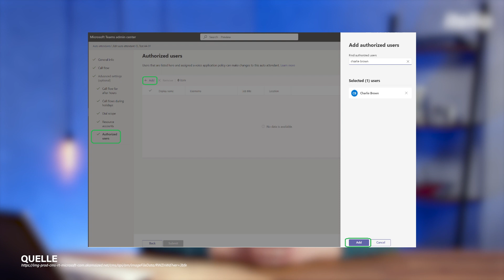Outlook-Sicherheitslücke | Intune-Updates | Abschaffung des Store for Business | & mehr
Am 14. März wurde eine Sicherheitslücke in Outlook veröffentlicht. Intune erhält zwei neue praktische Features für die Softwareverteilung. Ab dem 30. Eine neue Funktion soll es Admins erlauben, privilegierte User zu definieren, welche Einstellungen an den Call Queues und Auto Attendants vornehmen dürfen.

-- 🔎 Themenübersicht --
00:00 - Intro
00:26 - Sicherheitslücke in Outlook
00:58 - Intune-Updates für Apps
02:09 - Abschaffung des Store for Business in Intune
03:02 - Verwaltung von Call Queue und Auto Attendant
03:46 - Outro

➡ Jeden Freitag veröffentlichen wir die wichtigsten News zum Thema Microsoft Cloud ☁ und jede Menge Experten-Know-how. Wir freuen uns über jeden Zuwachs in unserer Cloud-Community. 👍💙
ℹ Wir sind übrigens auch IT-Dienstleister! Wenn du weitere Unterstützung benötigst, melde dich doch gerne direkt bei uns

➡ ❓ Wenn du eines der neuen Features besonders spannend findest, schreib es uns gerne in die Kommentare. 👇 Vielleicht gibt es dazu dann bald ein eigenes Video.